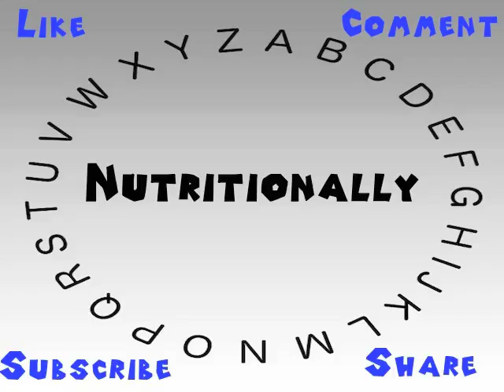How to Say or Pronounce Nutritionally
This video shows you how to say or pronounce Nutritionally.

How accurate does it say Nutritionally? How would you say Nutritionally?